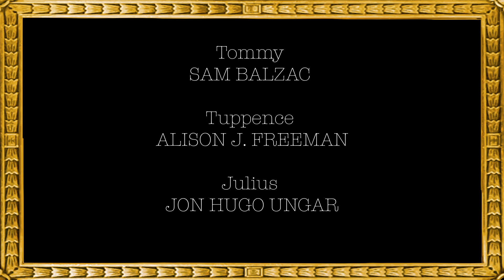The Secret Adversary: Selections from the New Musical by Derrick Byars and Dorie Clark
The Secret Adversary is a musical adaptation of Agatha Christie’s 1922 novel, with music by Derrick Byars and book and lyrics by Dorie Clark.

It’s just after the end of World War I in London, and Tommy Beresford and Tuppence Cowley are two friends who decide on a lark to go into business as detectives. They quickly get swept up in a mystery: the search for Jane Finn, a missing young woman who may be in possession of secret documents that – even after the end of the war – threaten to bring down the British government.

Featured Songs:

Tommy – Sam Balzac
Tuppence – Alison J. Freeman

Fifty Pounds in My Pocket
Tommy – Sam Balzac

I Brought My Gun
Julius – Jon Hugo Ungar